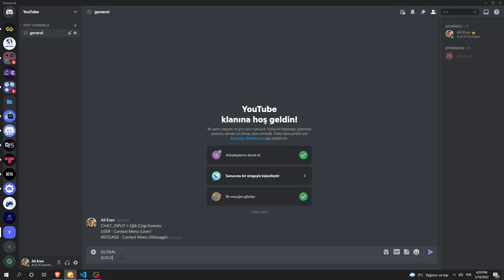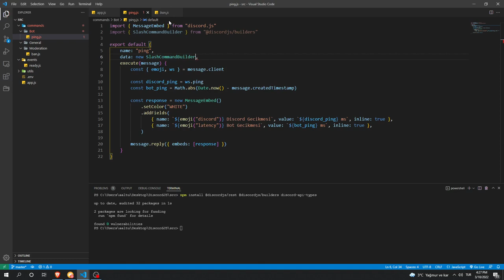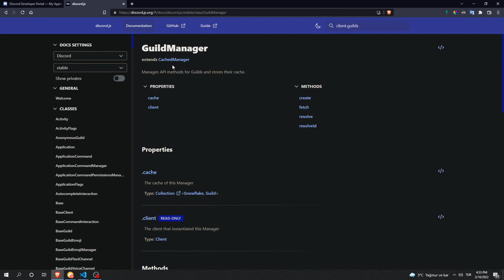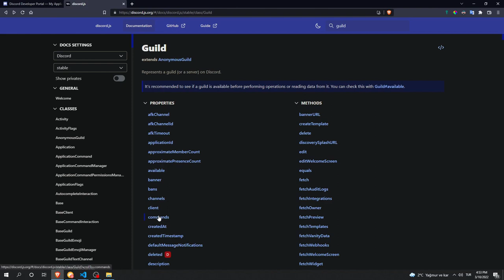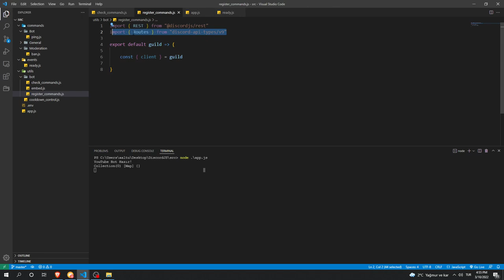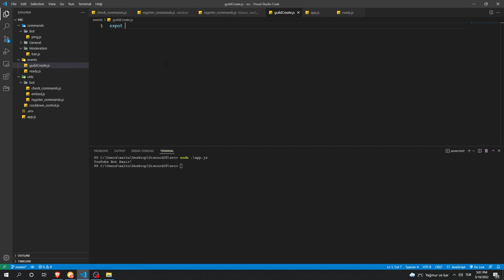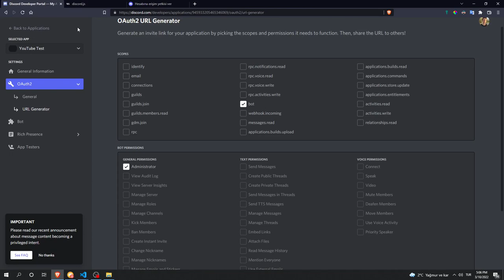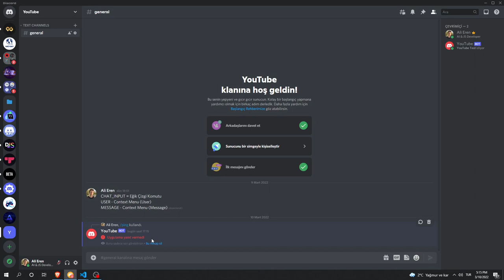Sıfırdan Discord.JS V13 | Eğik Çizgi Komutları Oluşturma #13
Evet merhabalar, bu videomuzda eğik çizgi komutlarını dinamik bir şekilde sunuculara kaydetmeyi öğreniyoruz. İyi çalışmalar.

📚 Oynatma Listeleri